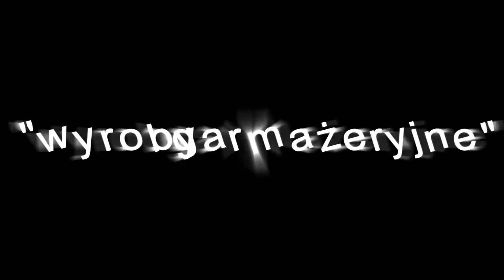Wangog Catering(Rzeszów)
Nasza Twórczość gastronomiczna jak i muzyczna :-)